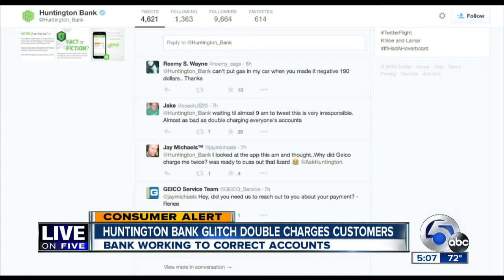Huntington Bank says processing issue fixed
Some customers double charged for weekend transactions